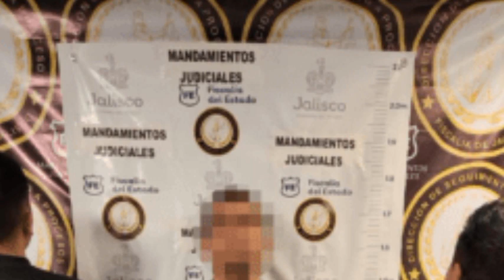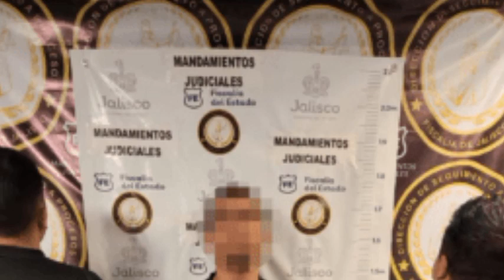inicia proceso penal contra homicida de empresario minero en Aguascalientes